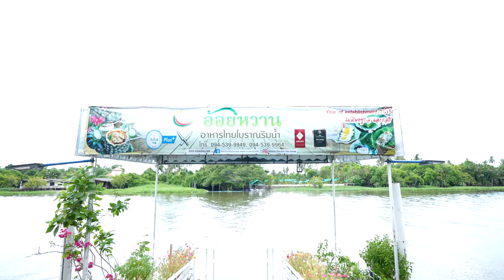อาจารย์ยิ่งศักดิ์ จุดประกายเมนูสร้างสรรค์ แกงสิงหลเนื้อ | ยิ่งสุข สโมสร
สามารถรับชมรายการคุกกิ้งกูรู ย้อนหลังและติดตามรายการอื่นๆ ของ อ.ยิ่งศักดิ์ พร้อมสูตรอาหารอีกมากมายได้ที่    / @yingsakfoodtv

▲Line @yingsakfood